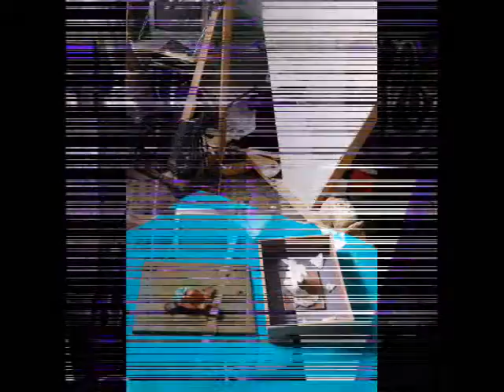just stuff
.art